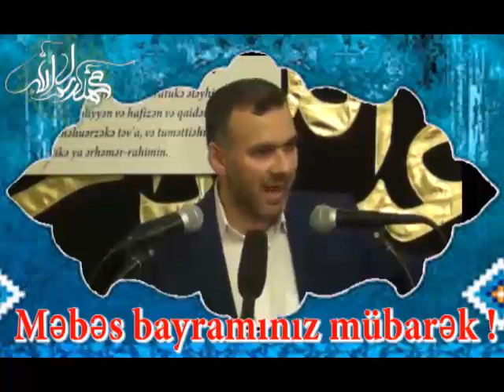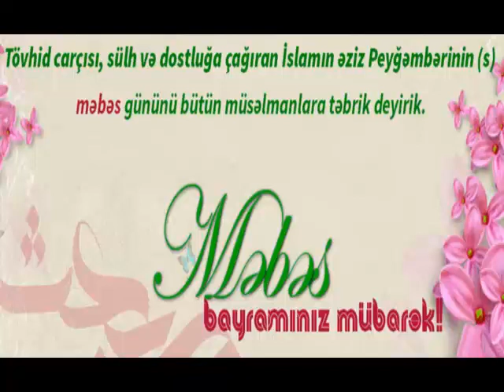Hacı Elnur Faiq oğlu Yusifov. Müqəddəs Məbəs bayramı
Əziz və çox dəyərli müsəlmanlar ! Başda zamanəmizin Sahibi həzrət Məhdi ə.f.ş ə olmaqla bütün dünya müsəlmanlarını Müqəddəs Məbəs bayramı münasibətilə ürəkdən təbrik edir və hər birinizə dünya və axirət səadəti diləyirəm. Allah bizi Quran və Əhli beytin ələyhimus-səlamın yolundan ayrı salmasın.
Quranın nazil olduğu gecədir. Dualarınızda bizi unutmayın. Sabah oruc tutmağdan qafil olmayaq.
Böyük hörmət və ehtiramla, Əhli beyt (ə) qapısının nökəri Elnur Faiq oğlu Yusifov.